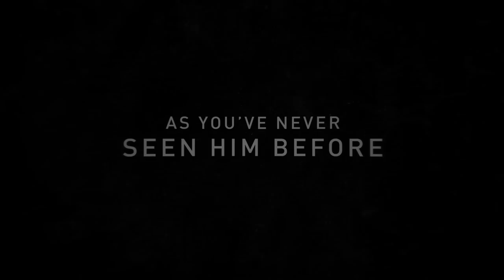I AM BOLT - Official Trailer - Universal Pictures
I AM BOLT, the feature documentary about the fastest man on the planet, comes to cinemas November 28 2017.

Usain Bolt is a globally adored icon. He is a man who defines athletics, transcends sport and embodies his homeland, a man whose signature lightning pose has become a symbol of inspiration for generations now and to come. He is a man we know from the track – his focus, his smile, his winning and now I Am Bolt lets us see the real man behind the Triple Treble Olympic Gold Medals for the very first time.

Usain shares unprecedented access to himself, welcoming us into his life as an Olympic & sporting legend, best friend, teammate and son. Experience first-hand & close up what being Usain Bolt is really like - from his grueling training days with his incredible coach and sprint team, to competing on the global stage, much of which was shot by Usain himself. See how he overcomes major setbacks and challenges along the way and discover how he spends his downtime and relaxes with his true inner circle, friends and family, allowing the directors unprecedented access into all facets of his life, both on and off the track. Hear from those closest to him – his parents, his agent, his coach,his fellow athletes and of course from the legend himself. This is the real Usain – as you have never seen before. Raw, revealing, joyful and inspiring.

Prepare to smile and be surprised.